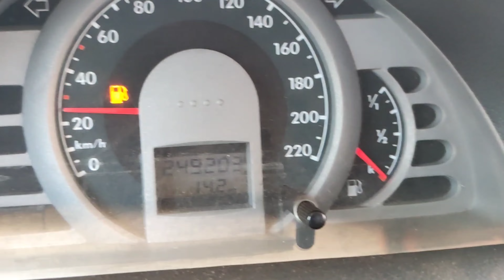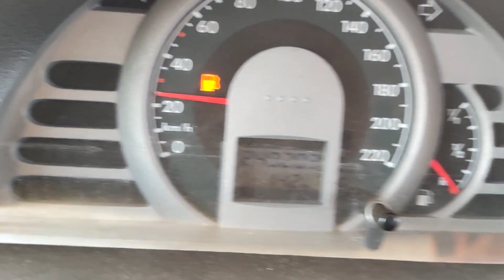QUANTOS KM ANDAREI COM 5L DE GASOLINA? A EXPECTATIVA É 35KM, MAS POSSO ME SURPREENDER